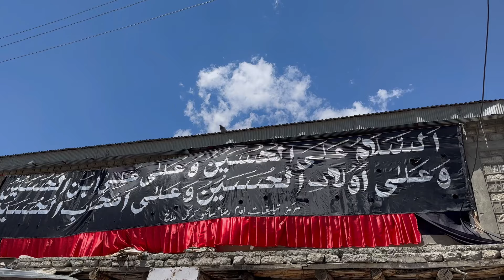Life Without Love Of Imam Hussain Is nothing ❤️‍🔥 || 8th Muharram Farka Sankoo